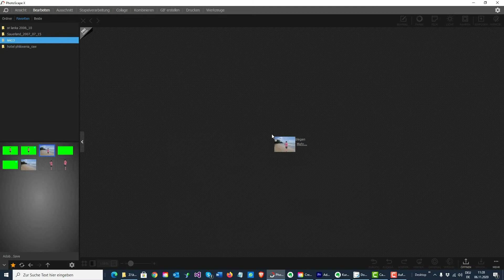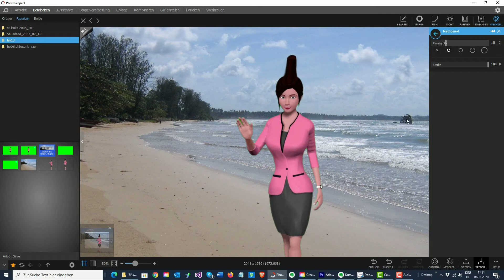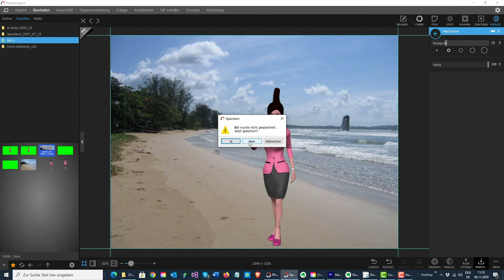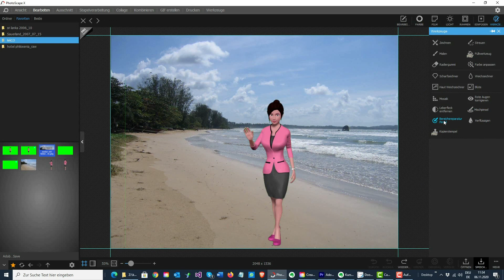Tutorial Photoscape X Folge 57: Das Werkzeug Mischpinsel!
PHOTOSCAPE X = kostenlose professionelle Fotobearbeitung!

Warum ist Photoscape X sinnvoll?

Photoscape X gibt es in einer kostenlosen und einer kostenpflichtigen Variante!
Bereits die kostenlose Version bietet eine Vielzahl an professionellen Bearbeitungsmöglichkeiten.
Hier ein kurzer, nicht vollständiger Überblick über Photoscape X:

Beinhaltet viele Möglichkeiten für die professionelle Foto-Bearbeitung!

Bereits die kostenlose Version beinhaltet alle Arbeitsbereiche!

Bereits die kostenlose Version beinhaltet fast alle Möglichkeiten und viele Werkzeuge und Vorlagen!

Unterstützt die Organisation und Verwaltung von Fotos inklusive Favoriten und Bewertungen mit 0 bis 5 Sternen!

Die umfangreiche Bearbeitung von Fotos ist sehr einfach möglich bis hin zur Umwandlung von Fotos in 3D-Elemente und 3D-Objekte!

Bequemes Freistellen von Objekten inklusive transparentem Hintergrund!

Viele Vorlagen für Collagen sowie sehr einfache Kombination von Fotos!

Problemloses Erstellen von GIF-Dateien!

Speichern von Objekten in Projekten ähnlich des Ebenen-Konzeptes von Photoshop für spätere Weiterbearbeitung!

Gleichartige Änderungen können per Stapelverarbeitung auf mehrere Fotos per einfachem Mausklick durchgeführt werden!

In unserer Video-Serie erlernen Sie problemlos alle Möglichkeiten der kostenlosen Version von Photoscape X kennen.

Egal, ob Sie die Belichtung oder die Helligkeit ändern möchten, ob Sie Farben austauschen möchten, interessante Collagen werden oder ob Sie Objekte freistellen und in anderen Fotos oder Videos verwenden wollen - Photoscape X bietet Ihnen alle erforderlichen Werkzeuge an.

Photoscape X ist, wie Sie in der Serie erfahren werden, sehr einfach und schnell erlernbar und Sie erzielen in sehr kurzer Zeit Ihre ersten begeisternden Ergebnisse.

Wenn Sie schnell eine leistungsstarke und gleichzeitig kostenlose Software für IHRE persönliche Fotobearbeitung nutzen möchten, dann zögern Sie bitte nicht und abonnieren Sie jetzt diesen Kanal - Sie werden es nicht bereuen!